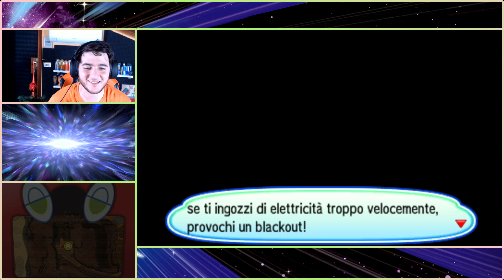Bloccati in mare [Pokemon Ultra Luna ep 22]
Eccone un altro